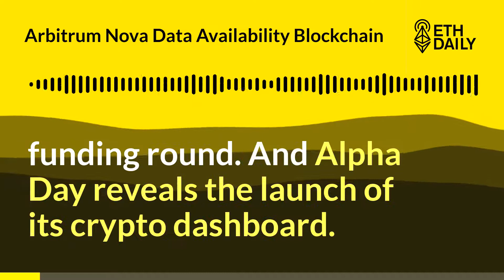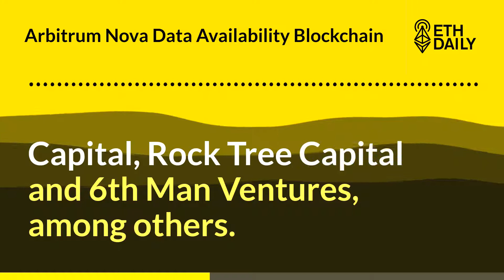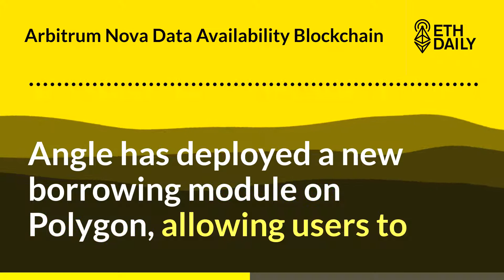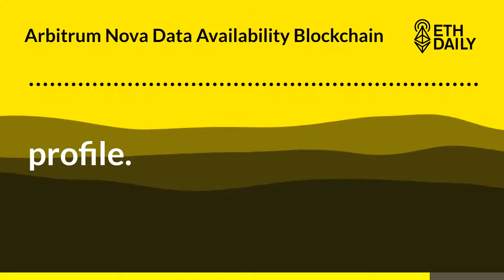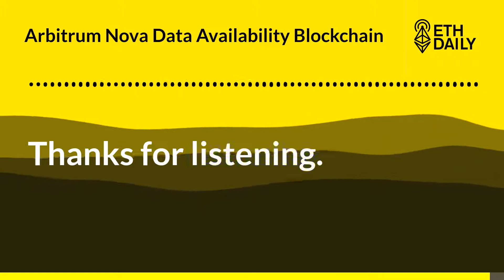Arbitrum Nova Data Availability Chain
Offchain Labs releases a new L2 chain called Arbitrum Nova, Angle Protocol deploys its borrow module on Polygon, LiFi raises a $5.5 million funding round, and Alphaday reveals the launch of its crypto dashboard.